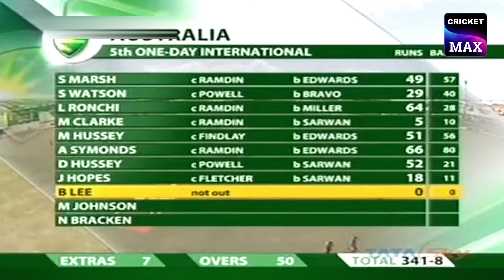Australia vs West Indies 2008 ODI Series | Clean Sweep Victory for Australia | "Full Series Pack"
Australia dominated the West Indies in a five-match ODI series held from June 24 to July 6, 2008, winning all five matches. Despite the series taking place outside the regular West Indies cricket season, both teams delivered some exciting cricket. Australia's clinical performances saw them complete a 5-0 clean sweep. Key players like Shane Watson, Andrew Symonds, and Nathan Bracken starred throughout the series, while Chris Gayle and Darren Sammy provided moments of resistance for the West Indies. Let's dive into the top performances and crucial moments from each game!

ODI Series Breakdown:
1st ODI (24 June, Kingstown, Saint Vincent):
Shaun Marsh led the charge for Australia with 81 as they posted 273/8. Darren Sammy showed all-round brilliance with 2/31 and 33 runs, but Nathan Bracken's 4/31 dismantled the West Indies, bowling them out for 189. Australia won by 84 runs. Marsh was named Player of the Match.

2nd ODI (27 June, Grenada):
Australia set a modest target of 213/5, anchored by Michael Hussey's patient 62. Shivnarine Chanderpaul fought hard for the West Indies with 45*, but rain interruptions and Michael Clarke's 3/26 handed Australia a 63-run win via the D/L method.

3rd ODI (29 June, Grenada):
Australia chased down West Indies' 223 with ease, thanks to Shane Watson's maiden ODI century (126*). Chris Gayle's 53 gave the hosts a fighting total, but Watson's fireworks ensured a 7-wicket win for Australia.

4th ODI (4 July, Saint Kitts):
In the closest match of the series, Andrew Symonds' 87 powered Australia to 282/8. West Indies fell just short, finishing on 281/6 with Chris Gayle leading the charge with 92. Australia snatched a thrilling 1-run win in a nail-biting finish.

5th ODI (6 July, Saint Kitts):
Australia finished the series with a bang, posting a massive 341/8. Mitchell Johnson's lethal 5/29 dismantled the West Indies, who were bowled out for 172. Luke Ronchi's quickfire 66 helped set the tone for the huge win. Australia won by 169 runs, sealing the 5-0 sweep.

Key Performers:
Shane Watson: Delivered a stunning century in the third ODI, cementing his place as a match-winner for Australia.

Andrew Symonds: His consistent performances, especially his all-round showing in the 4th and 5th ODIs, made him a crucial player for Australia.
Nathan Bracken & Mitchell Johnson: The pace duo took key wickets at crucial moments, playing vital roles in Australia's dominance.

Don't miss this in-depth analysis of the series where Australia stamped their authority over the West Indies!